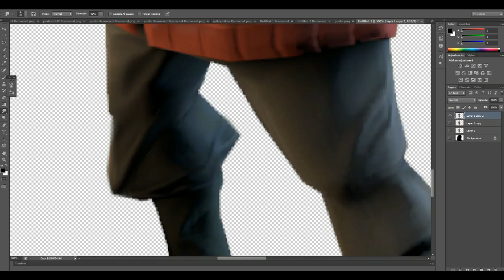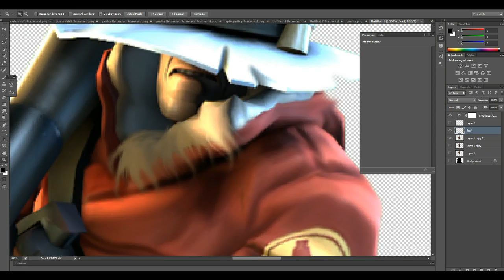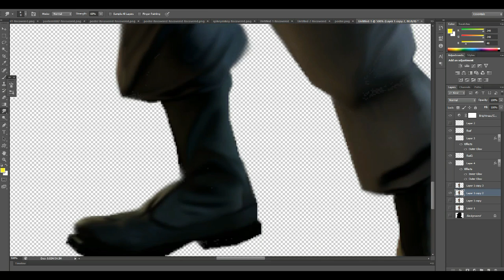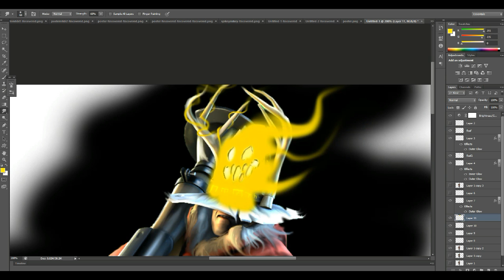SFM/Photoshop Speed-Art: Killionaire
Time to celebrate my good bud Killionaire hitting 1,000 Subscribers on YouTube! Created some Artwork of his Soldier to give back to him for his awesome content. Be sure to check him out!